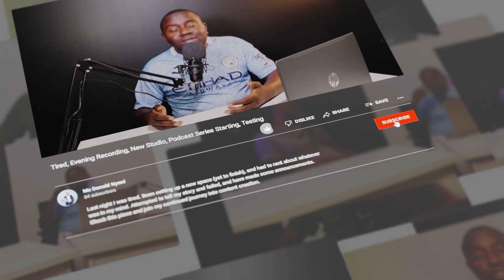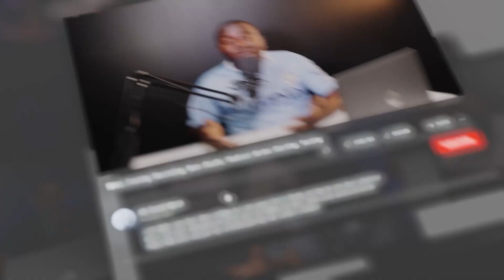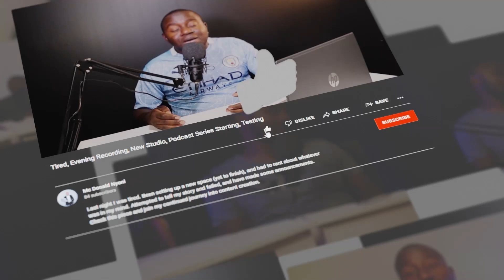EPISODE 51 | Q Malewezi on being the First African at LIPA, Real Elements, Arts, Politics, Poetry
Sign Up for a New Learning Platform Coming Soon with Skills Courses